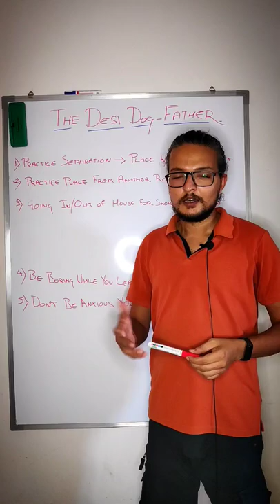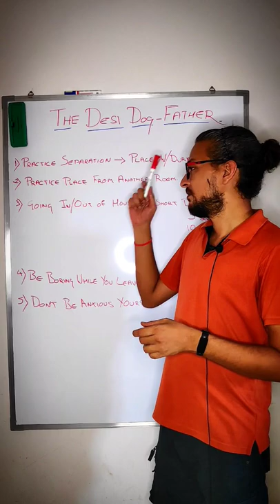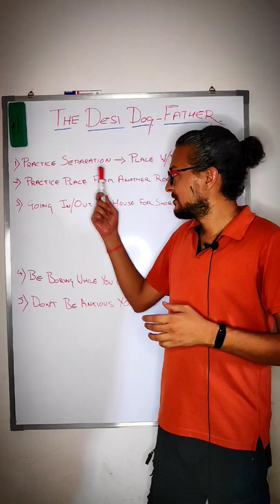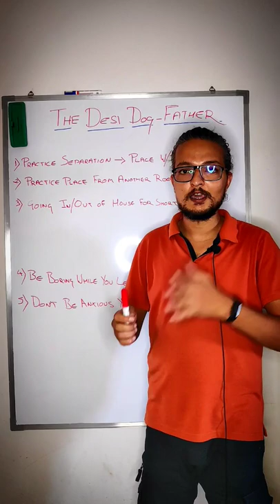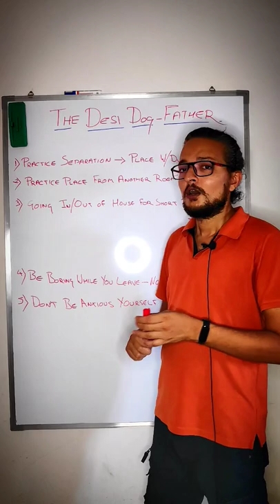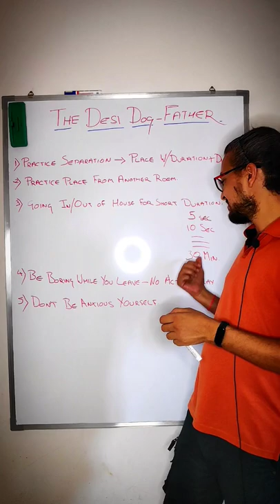How to stop SEPARATION ANXIETY in dog